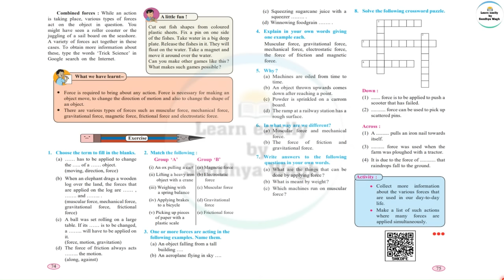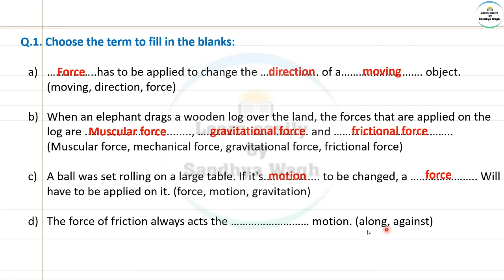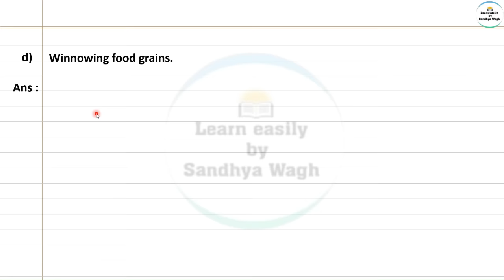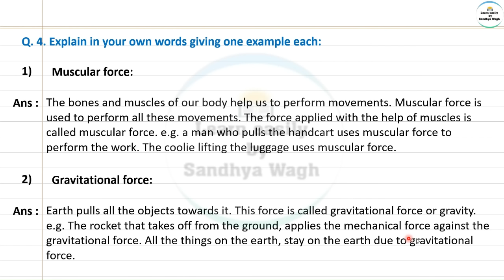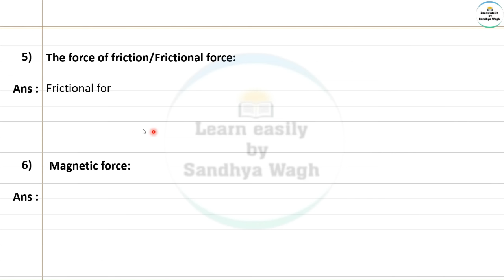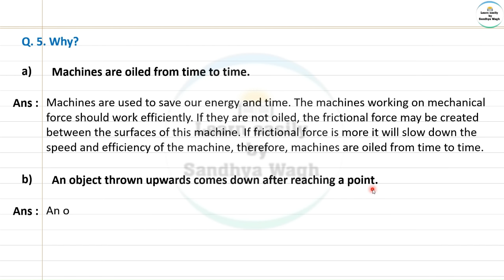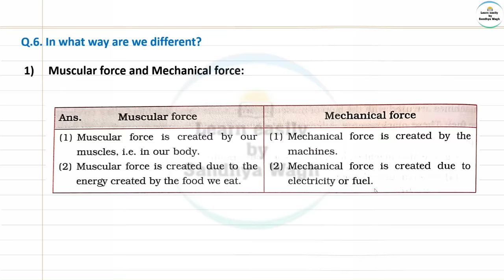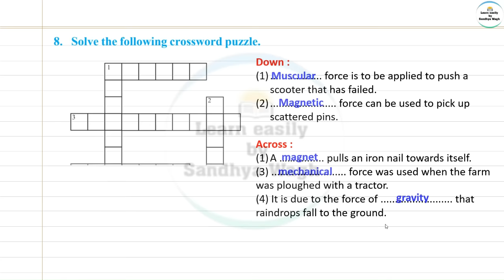Force and Types of Force | Question Answers | Class 6 | Science | Chapter 10 | Maharashtra Board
Today's Topic: -
Class 6 | Force and Types of Force | Question Answers | Science | Chapter 10 | Workbook Answers Maharashtra State Board